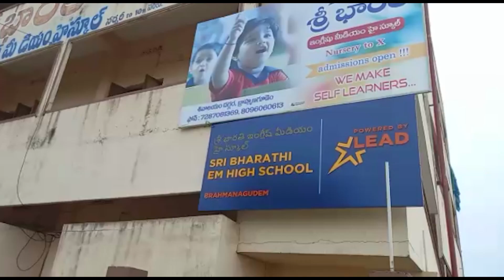Sri Bharthi EM High School, West Godavari, Andhra Pradesh | School Tour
Sri Bharthi EM High School is one of the leading co-educational institutes in West Godavari, Andhra Pradesh. The school focuses on shaping the minds of the students with creativity and innovation. It runs classes from Grade 1 to 5th standard.